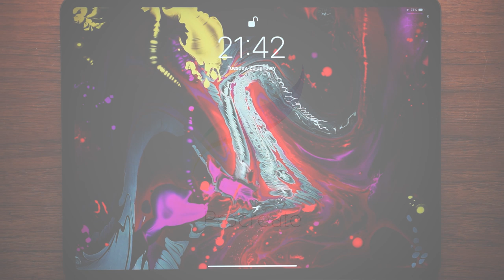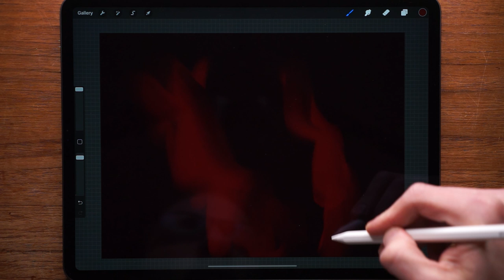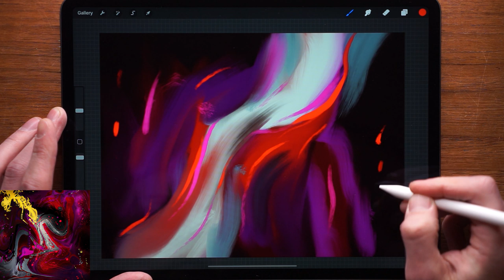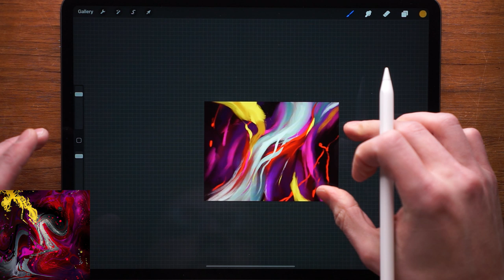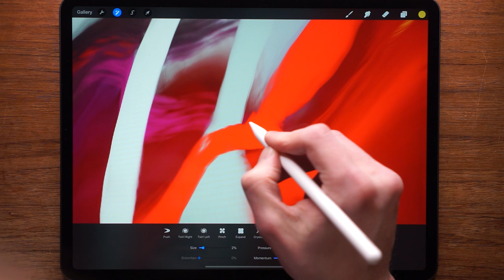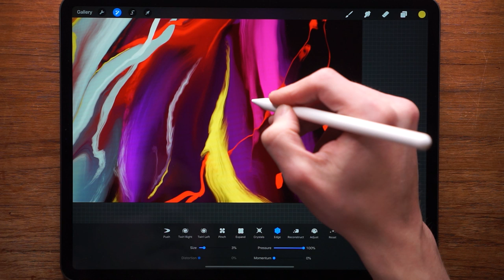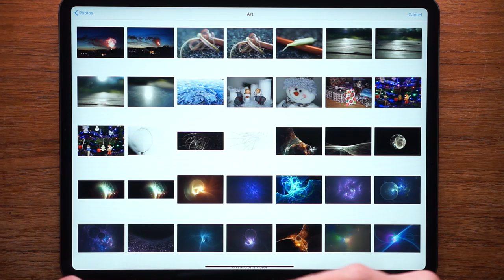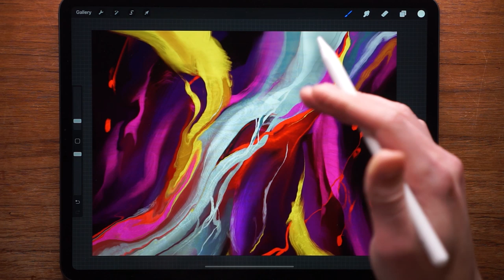Fluid Art on iPad with Procreate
In this video, you will learn how to create a beautiful fluid art wallpaper using Procreate app on your iPad. The step-by-step tutorial will guide you through the process of creating a new canvas, selecting colors, and using various brushes and tools to achieve the perfect fluid art look. Whether you are a beginner or an experienced artist, this tutorial will give you the skills you need to create stunning fluid art masterpieces on your iPad. So, grab your iPad and Procreate app, and let's start creating some beautiful fluid art!

Procreate
iPad Pro drawing
iPad Pro drawing app
Procreate on the iPad
iPad Procreate
Procreate drawing
Drawing using Procreate on the iPad pro
Digital art
Apple Pencil
iPad art
Liquid flow art
Fluid art
Acrylic pouring
Art
Design